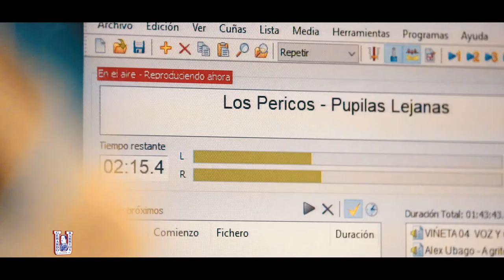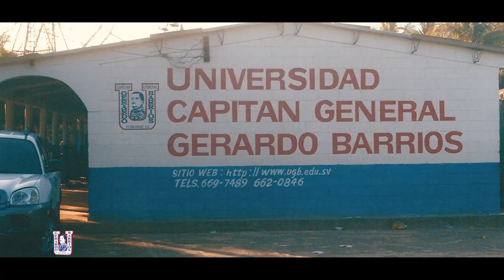Alirio Mena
Nuestro 38 aniversario está muy cerca y quisimos conocer la historia de personas referentes de la ciudad de San Miguel que han estado cerca de nosotros. 👓 Conozcamos a Alirio Mena.